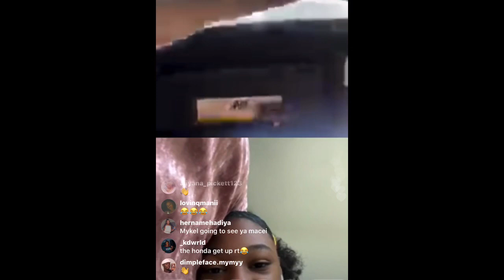Badkid mykel driving to badkid maceii house 👀 WHAT WILL GO DOWN?‼️** FUNNYMIKE ENT**